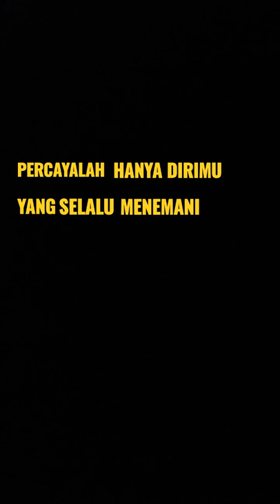dirimu satu rizky febian lirik shorts video ost. my lecture my husband sesion 2